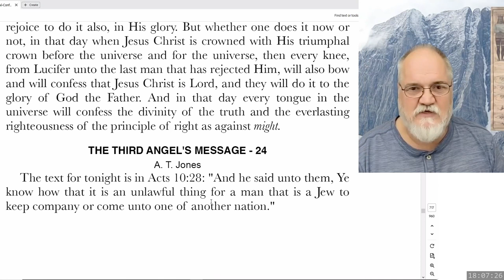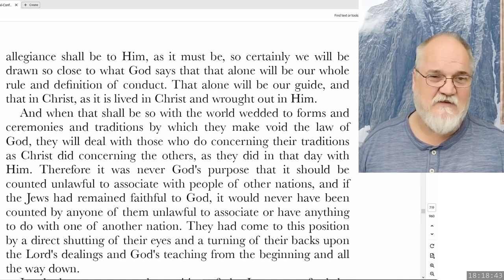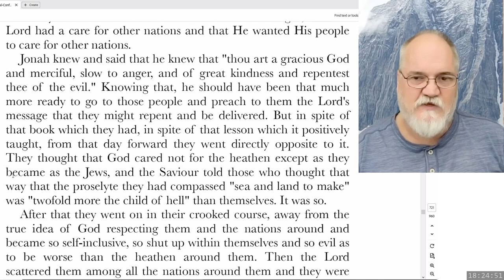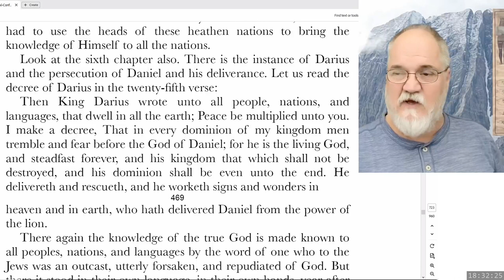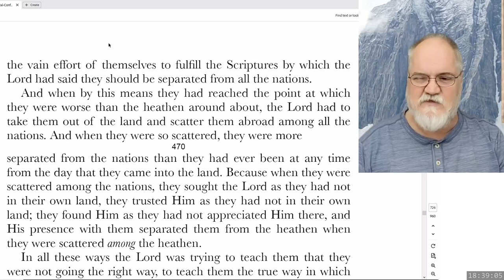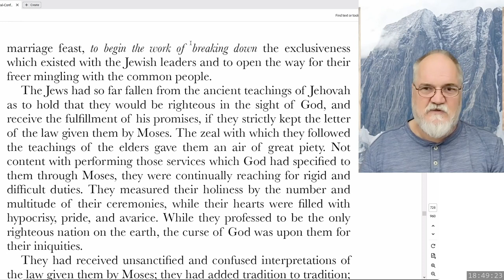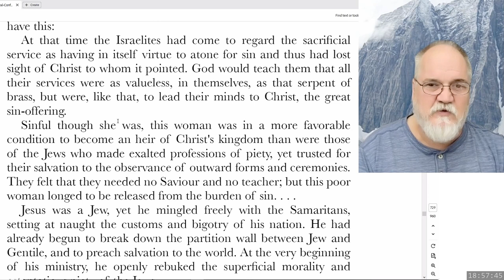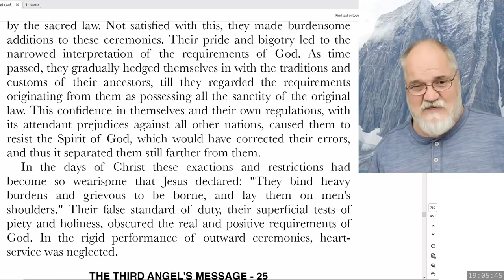2023 09 22 Three Angels Messages Part 65 - Theodore Turner